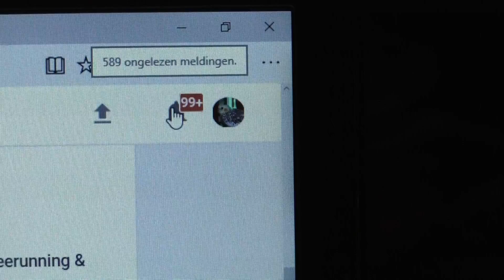589 Berichten o wat nu !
589 Berichten o wat nu !
op eens zoveel.